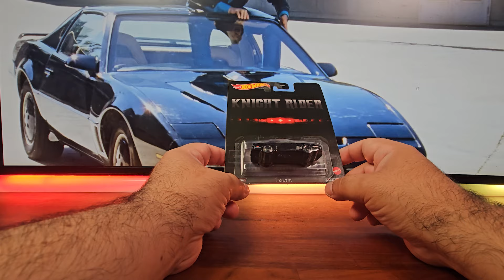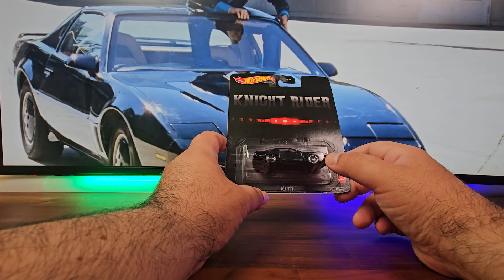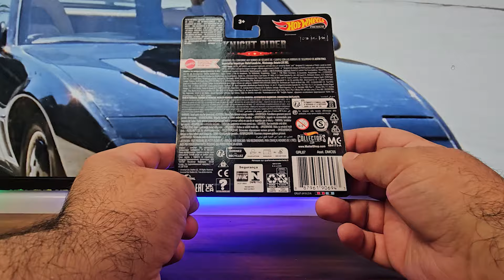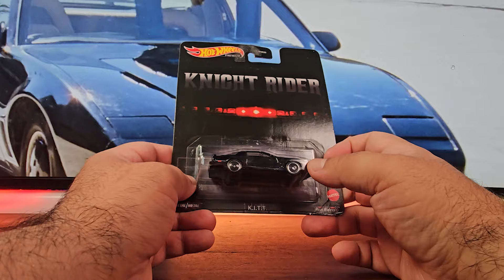Abriendo El Auto Increhible Knight Rider Hot Wheels Premium 🚖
GRATIS Prueba de 30 dias de Musica y Efectos de Sonido para videos